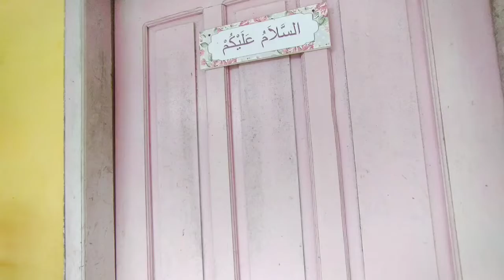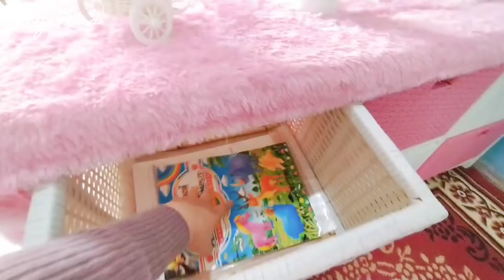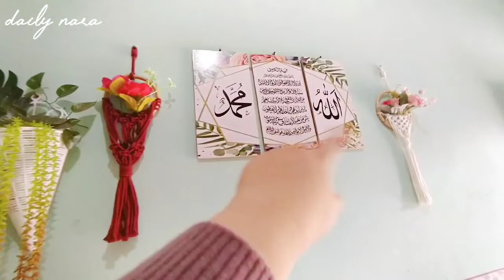Room Tour Kontrakan 3 Petak Terbaru | Room Tour 2022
Hai semuanya! Di video kali ini aku mau room tour kontrakan 3 petak terbaru tahun 2022. Disini aku sama sekali gak ada niat untuk pamer ya karna di kontrakan aku juga gak ada yg wah. Oiyaa, aku masih pemula dalam hal dekor rumah tapi semoga video ini bisa bermanfaat dan menginspirasi kalian semua ❤️

Untuk yg mau samaan barangnya seperti punyaku bisa cek di description box link video dibawah ya sayang 🔽